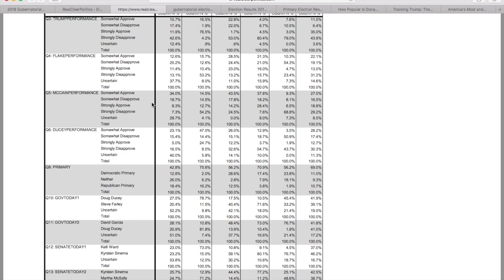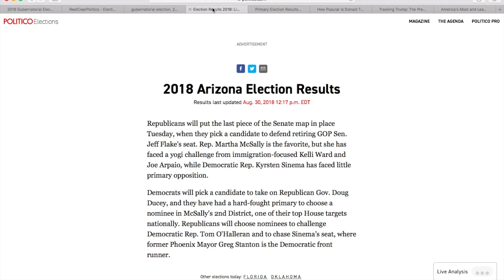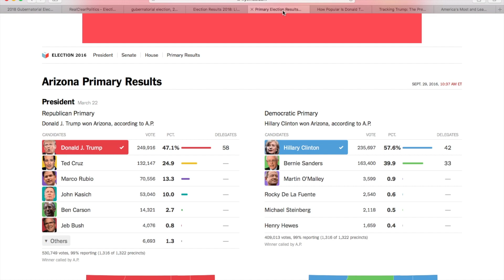David Garcia vs Doug Doucey | Analysis of the Arizona Governor Race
Analysis of the Arizona Governor Race | Who will win? David Garcia vs Doug Doucey? | Find out now!

MASSIVE UPSET IN FLORIDA GOVERNOR RACE | ANDREW GILLAN UPSETS DAUGHTER OF FORMER SENATOR | GREAT NIGHT FOR PROGRESSIVES